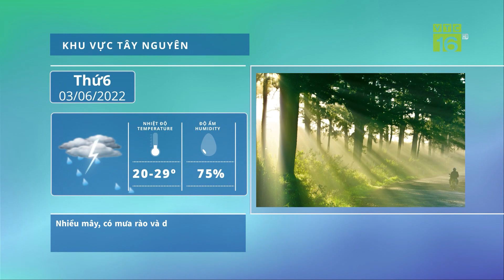Thời tiết đêm nay và ngày mai 3/6: Bắc bộ vẫn chưa thể hết mưa giông | VTC16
VTC16 | THỜI TIẾT ĐÊM NAY VÀ NGÀY MAI 3/6: BẮC BỘ VẪN CHƯA THỂ HẾT MƯA GIÔNG
Theo trung tâm dự báo khí tượng thủy văn Quốc gia, dự báo: Chiều tối và đêm nay (02/6), ở khu vực vùng núi Bắc Bộ có mưa rào và dông với lượng mưa từ 10-30mm, riêng khu vực Lai Châu, Điện Biên, Lào Cai, Hà Giang, Tuyên Quang cục bộ có mưa vừa, mưa to với lượng mưa trên 40mm.
      Ngoài ra, trong tối nay và chiều tối mai (03/6), ở Tây Nguyên và Nam Bộ có mưa rào và dông rải rác; cục bộ có mưa vừa, mưa to với lượng mưa 20-40mm, có nơi trên 60mm.